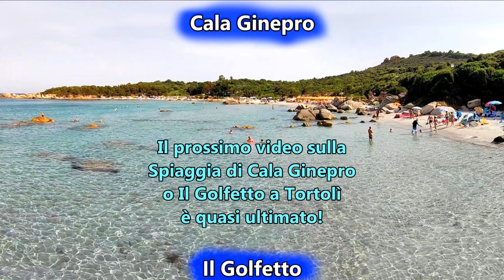Scegli la Copertina per la Spiaggia di Cala Ginepro o Il Golfetto a Tortolì!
🌙 Buona serata amanti della Sardegna!

Il prossimo video sulla
🏖 Spiaggia di Cala Ginepro o Il Golfetto a Tortolì 🌅
è quasi ultimato!

Scegliamo la copertina insieme? 🤔

Votate sotto 😉!